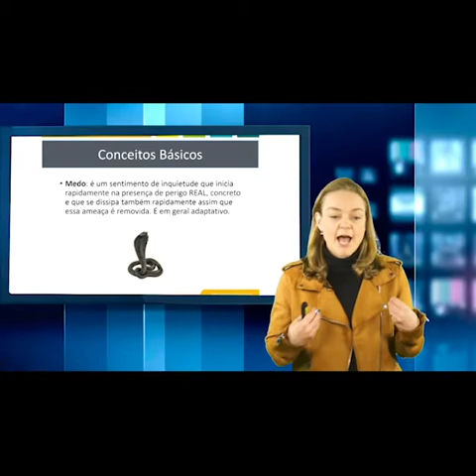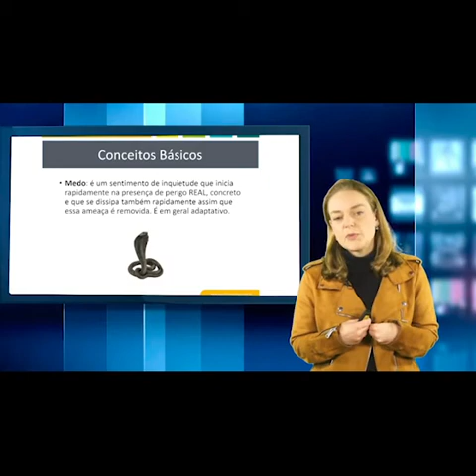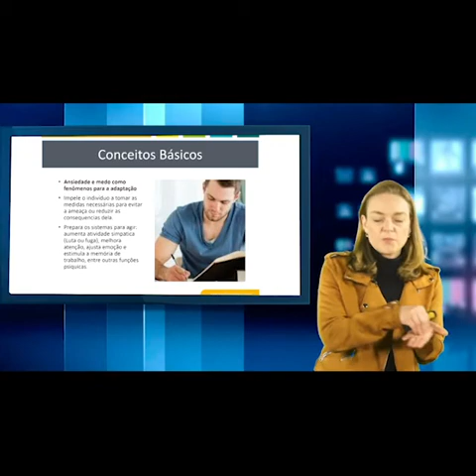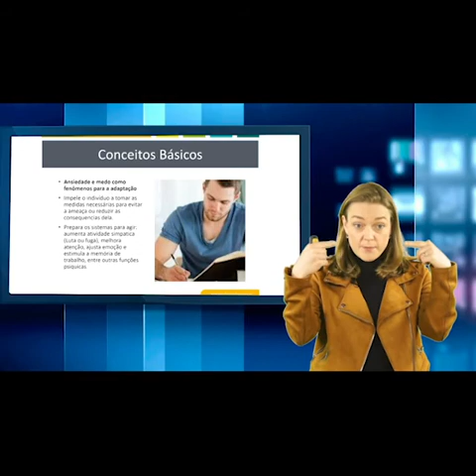Transtornos de Ansiedade - Conceitos Básicos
Curiosidade do dia

Sessão Farmagen !

 Gene: FKBP5
 Polimorfismos: rs4713916
 Estamos diante de uma das mais velozes taxas de contaminação em massa que a humanidade já vivenciou e o resultado não poderia ser outro: estresse!!!
  Diante de eventos estressantes, o eixo Hipotálamo-Hipófise-Adrenal (HHA) é ativado e o núcleo paraventricular do hipotálamo secreta o hormônio liberador de corticotrofina (CRH), que por sua vez, estimula a liberação do hormônio adrenocorticotrófico (ACTH) pela adenohipófise. O ACTH ativa a síntese e a secreção de glicocorticóides (como o cortisol), que em seguida atinge dois receptores principais: o receptor mineralocorticoide (MR) e o receptor glicocorticóide (GR). Como um mecanismo de feedback negativo, o cortisol se liga ao GR hipotalâmico e hipofisário, inibindo a secreção dos hormônios ACTH e CRH, restaurando os seus níveis basais. A resposta ao estresse através do eixo HHA é essencial para a sobrevivência e permite o acionamento da resposta de luta ou fuga. Entretanto, um desequilíbrio entre a ativação e o feedback negativo é frequentemente observado em pacientes com transtornos psiquiátricos, principalmente nos transtornos ansiosos.
 Nesse cenário, um gene recebeu interesse significativo: o FKBP5 (FK506 binding protein 5). Ele é responsável pela codificação da proteína de ligação FKBP5, que regula a sensibilidade do receptor de glicocorticóides (GR) através de uma alça curta de feedback negativo.
 Dado o papel do FKBP5 na resposta ao estresse, variantes alélicas desse gene parecem estar associadas ao aumento do risco de desenvolver sintomas ansiosos, depressão e transtorno de estresse pós traumático (TEPT).

Nos testes de Farmacogenética disponíveis a SNP mais estudada é a rs4713916. Segundo o PharmGKB os portadores do genótipo AA tem menores chances de resposta terapêutica com antidepressivos - Level 2B de evidência.

        Vamos assistir um pequeno trecho da aula da Dra. Mariana Bendlin Calzavara sobre ansiedade?

          Pra quem tiver interesse em se aprofundar mais no assunto é só ler a detalhada descrição desse gene que está no cap. 5 do livro Farmacogenética na Psiquiatria (anexo).